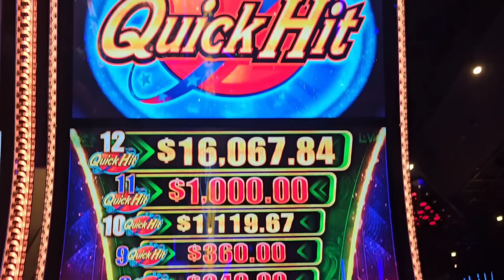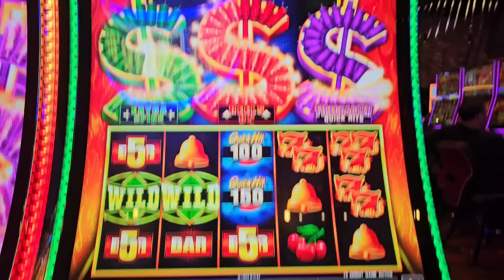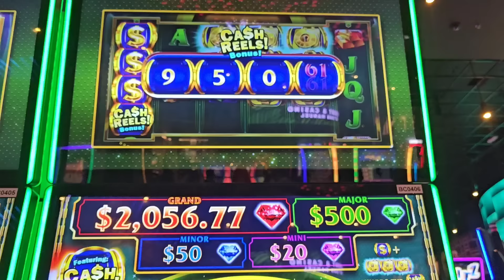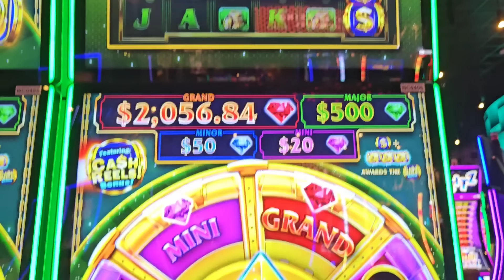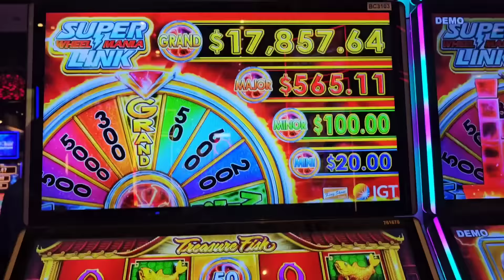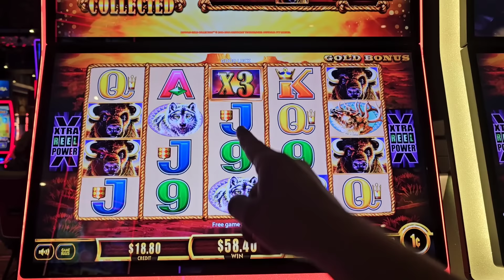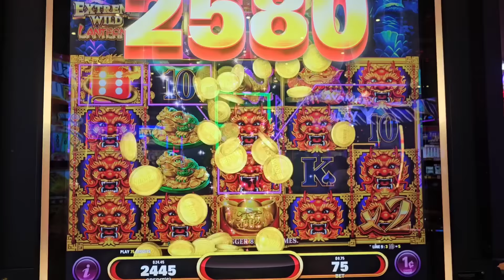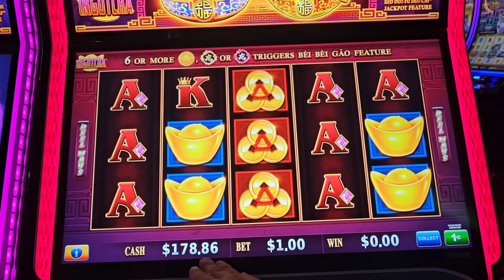💥 Estrategia De $20 En 7 Diferentes Maquinas Del Casino!🎰🔥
Hola amigos y amigas en este video de 20x7 una seguidora me ayudo a escoger los 7 maquinas para este video espero y les guste.

1. Quick hit link fire slot machine
2. Cash Reel! Bonus slot machine
3. Chinese Fortune slot machine
4. Super Wheel Mania Link slot machine
5. Buffalo gold Collection slot machine
6. Extreme Wild Lanterns slot machine
7. Dou Fu Dou Cai Grand slot machine